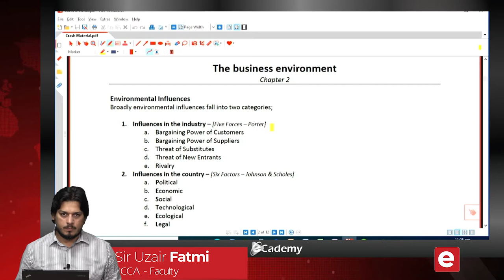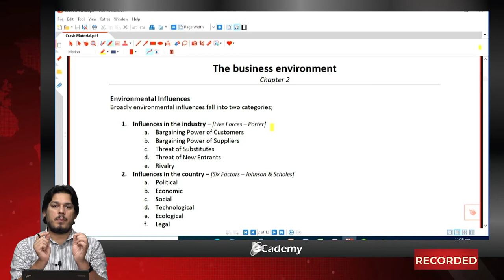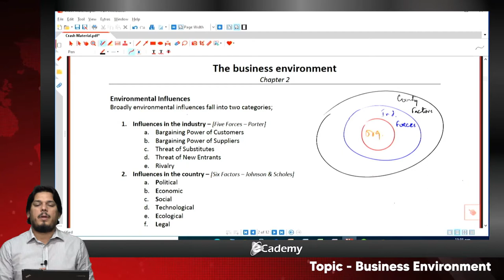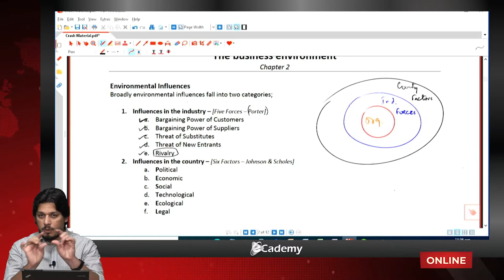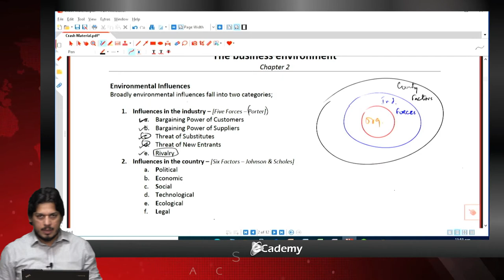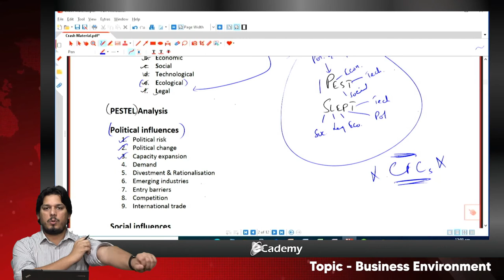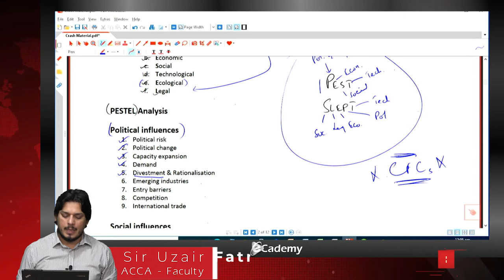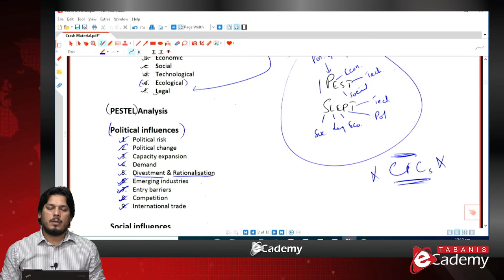ACCA I F1 I FBT I Business Environment I By Sir Uzair Fatmi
Tabanis Ecademy I Live Online I Pre-Recorded Lectures

Tabani's Ecademy is an Virtual learning Platform for Professional Studies with  HD quality video lectures of highly experienced faculty.